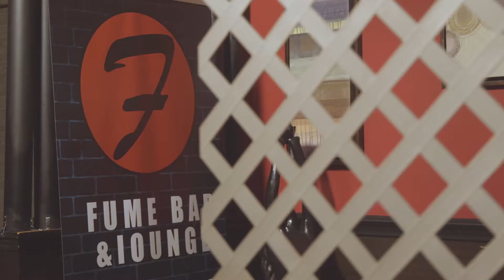Fume Lounge Commercial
Divine Film Studio